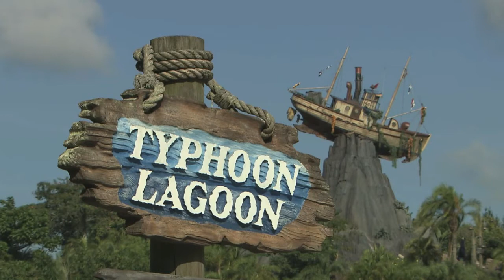Channing Tatum Starring In Splash + New Typhoon Lagoon Attraction Coming | DK Daily News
Today's news includes a new Splash reboot being announced starring Channing Tatum, a new attraction called Miss Fortune's Falls comes to Typhoon Lagoon in 2017 and new refillable mugs are now at Walt Disney World.

FACEBOOK GROUPS -